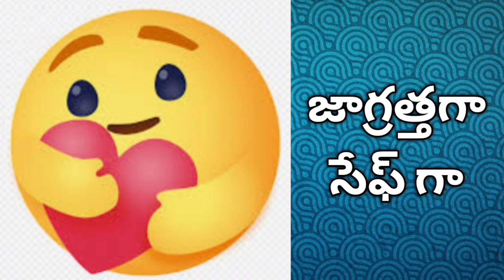ఎమోజీలకు అర్ధాలు తెలుసుకుందాం//2023//kanmani kaburlu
ఎమోజీ ల గురించి తెలియని వారికోసం ఈ వీడియో చేశాను. మీకు నచ్చితే లైక్&షేర్ చేయండి

thanq for watching video
kanmani kaburlu, guntur